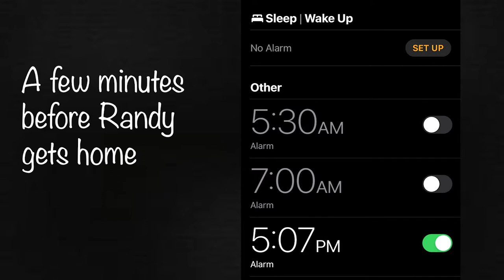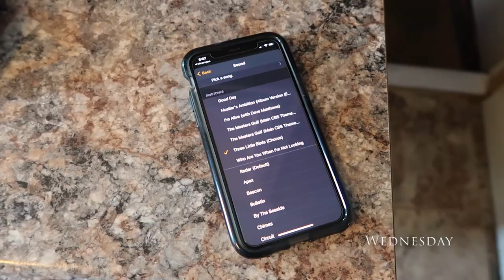When Neighbors Go Right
When neighbors go right.  My neighbor has been giving my dog Roadie treats, and I didnt realize it until years later.  This is an appreciation video to him.  Thanks Randy and Lucy!